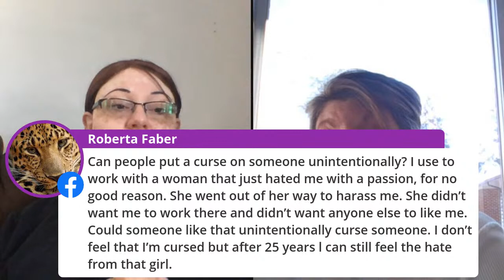Ghost Chat with Mary Ann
Join us for our weekly ghost chat!  Mary Ann will answer questions for you live!